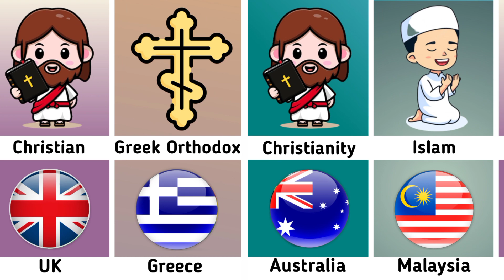Major Religions From Different Countries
In this video, we made a list of major religions from different countries.

major religions from different countries, major religions from different countries part 1,
major religions from different countries by data palette,
major religions different countries,
major religions from different countries part 1,